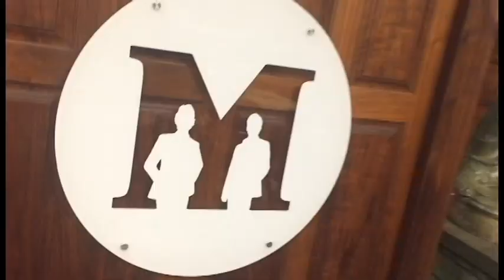Millea Bros SELECT Auction: May 11, 12 & 13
Featuring The Jay P. Altmayer Family Collection: Americana, Southern Art & Garden Statuary from Palmetto Hall, Mobile, Alabama; Property including American Folk Art from the Personal Collection of Cyndi Lauper; Rare French avant-garde photographs and art from The Estate of Rosamund Bernier; a Single Owner Collection of Couture & Luxury Clothing and Accessories from a New Canaan, Connecticut Estate; scarce India Company and European works on paper from The Ford Foundation; Select property from the Collection of Guy and Marie-Helene Weill, New York; and a fine selection of Modern Design including works by Carlo Bugatti, Jean Tetard, Karl Springer, and Hans Wegner.